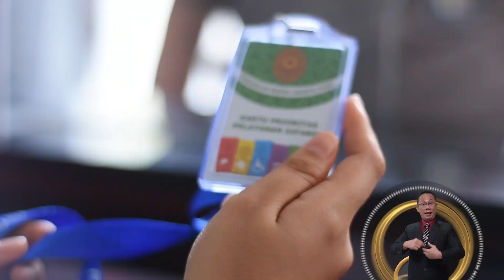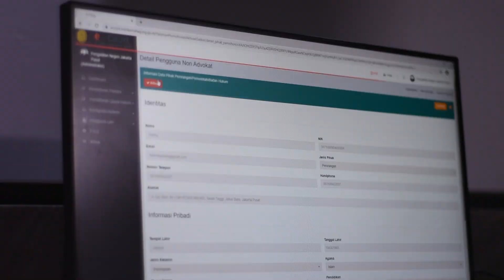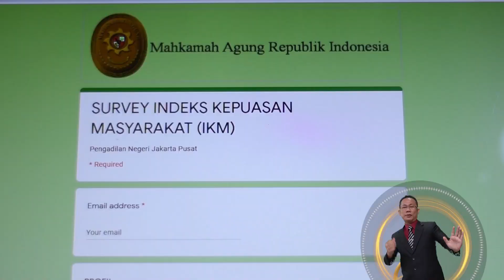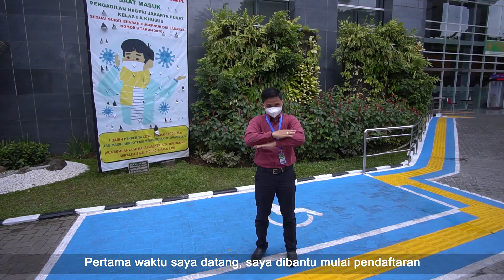Pelayanan Terpadu Satu Pintu Pengadilan Negeri Jakarta Pusat Kelas I A Khusus 2021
Assalaamu’alaikum,
Salam sejahtera,
Om swastiastu,
Namo buddhaya,
Salam kebajikan.

Dengan semangat pemberian layanan prima “Satu Hati Satu Hari” kami persembahkan video profil Pelayanan Terpadu Satu Pintu (PTSP) Pengadilan Negeri Jakarta Pusat, dalam rangka Lomba PTSP Badan Peradilan Umum sebagai upaya meningkatkan mutu layanan kepada masyarakat pengguna layanan dan pencari keadilan.

Untuk memberikan umpan balik sebagai motivasi kepada kami, mohon berkenan Bapak dan Ibu bersama keluarga dan kerabat, memberikan like dan comment, pada link youtube kami dan juga melakukan share pada media sosial lainnya.

Ikan gabus berenang pagi
PTSP PN JakPus menang lagi

Salam Satu Hati Satu Hari

Terima kasih.